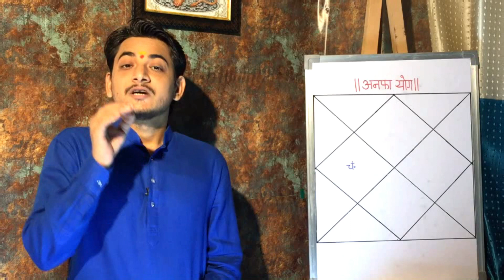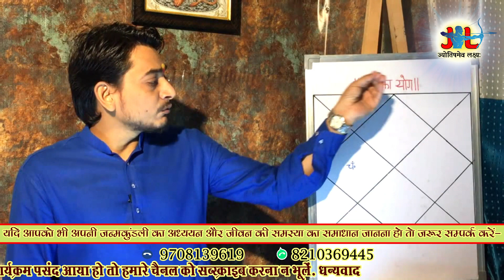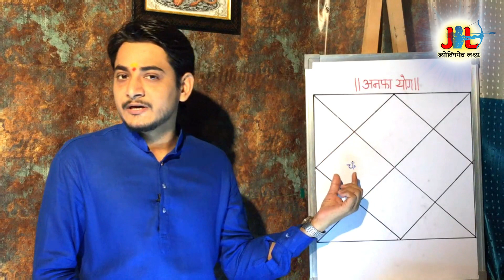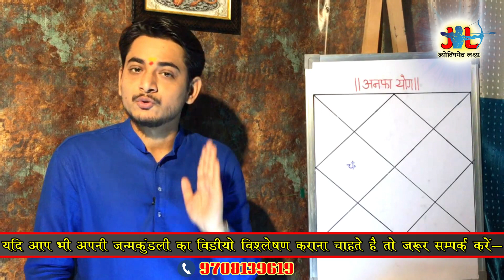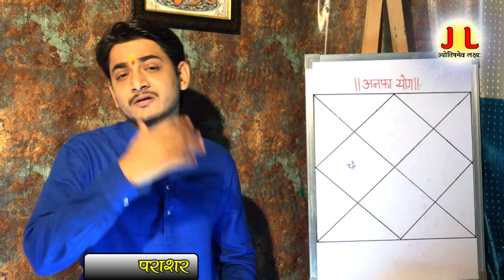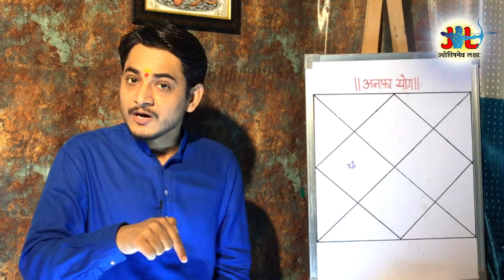अनफा योग (anfa yog )जन्मकुंडली में कैसे बनता है ?अनफा योग?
प्रिय दर्शकों ,नमस्कार एक बार फिर से उपस्थित हूँ आप सबके सन्मुख जन्मकुंडली में बनने वाले एक योग अनफा योग को लेकर जो चन्द्रमा के कारण बनता है आशा है आपको पसंद आएगा ,,बहुत बहुत धन्यवाद